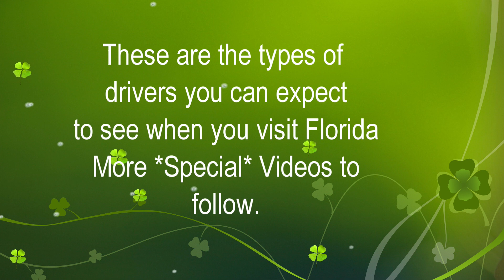The Crappy Driver Epidemic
More Special Florida drivers.    If you drive around with your phone in your hand, you're an idiot!   Get help.  No you may not use my videos.